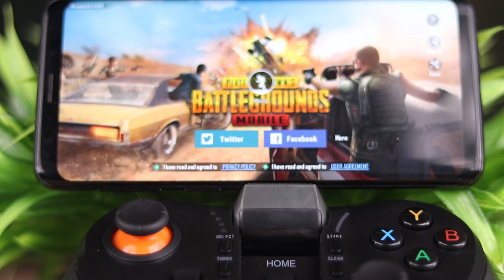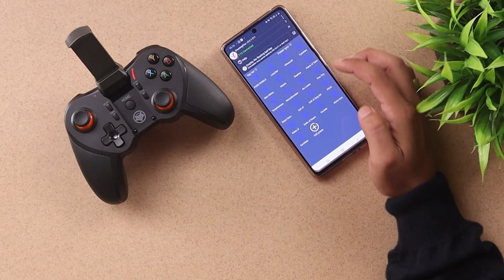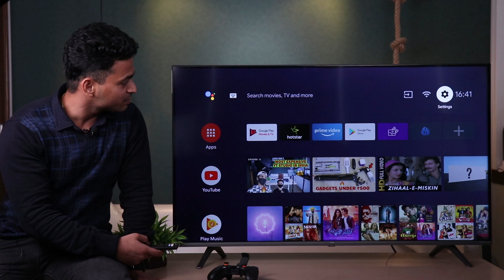Best Gamepad For PUBG !!! Amkette Evo Gamepad Pro 4 🔥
Amkette Evo Gamepad Pro 4